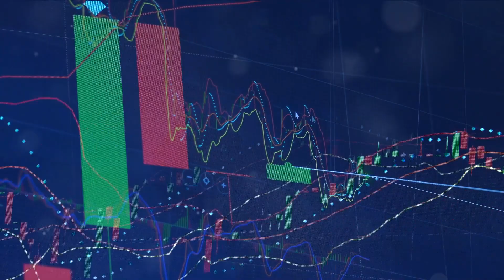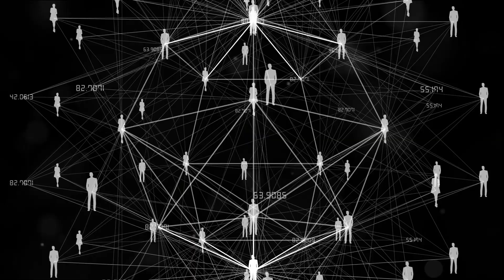World News Review January 2023 Part 6